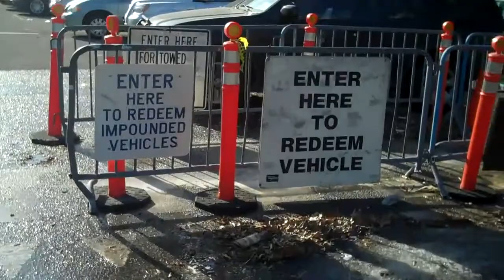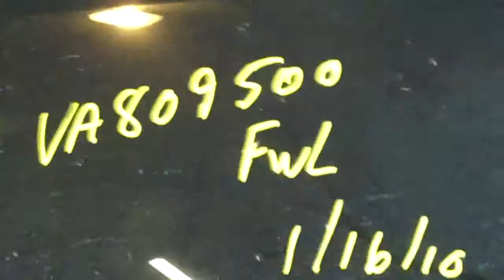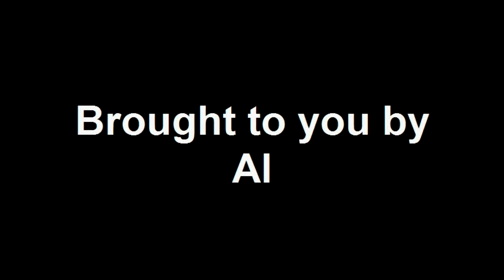Undercover Tour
So here is the undercover tour of the NYPD impound lot from our recent adventures in NYC...as a result we have a new marketing idea for the traffic division...